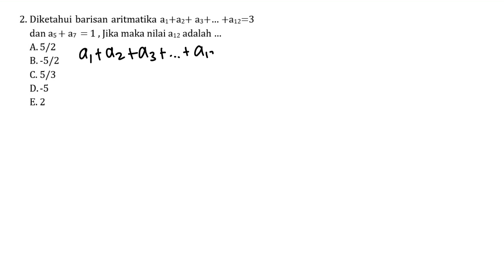Pembahasan Soal UTBK/SBMPTN Tahun 2021 - TKA SAINTEK / Bagian 4 / Nomor 2 - Barisan dan Deret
Berikut adalah video pembahasan soal UTBK/SBMPTN buat para pejuang univ impian nih! Semangat ya, Sobat Ilmu😆✏️